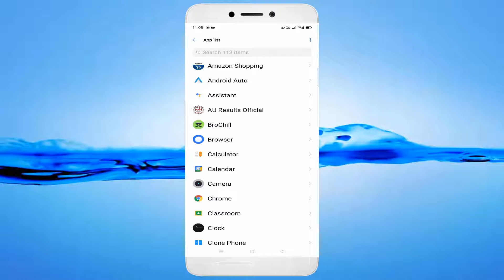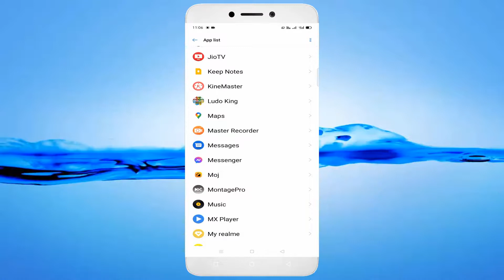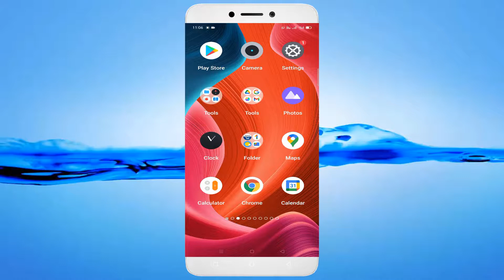How To Fix Jio TV App Keeps Stopping Error Android & Ios - Fix Jio TV App Not Open Problem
In This Tutorial How To Fix Jio TV App Keeps Stopping Error Android & Ios - Fix Jio TV App Not Open Problem